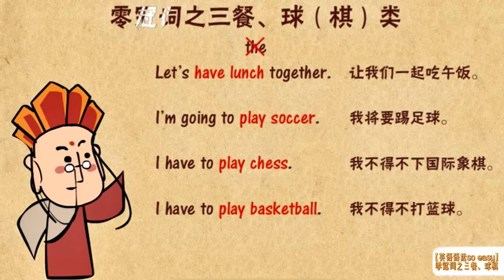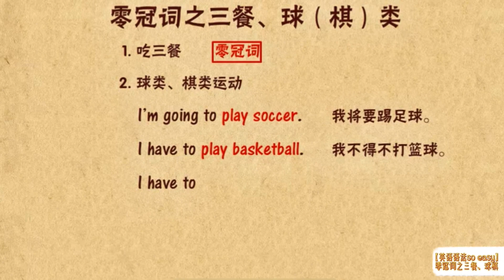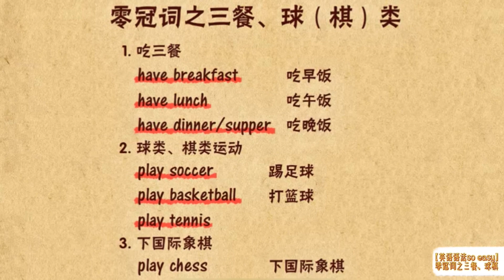英语语法so easy 零冠词之三餐 球棋